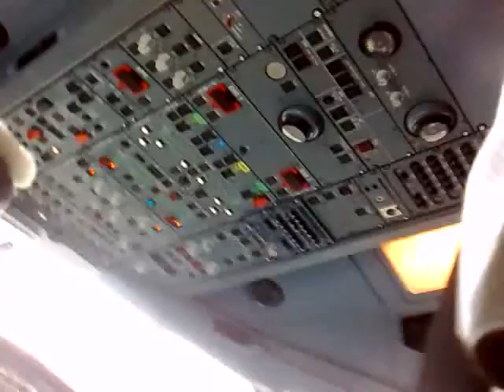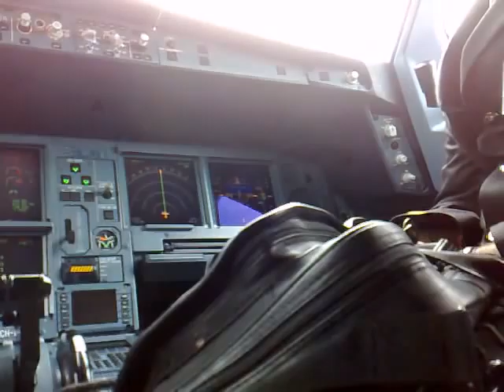kingfisher cock pit a330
cock pit